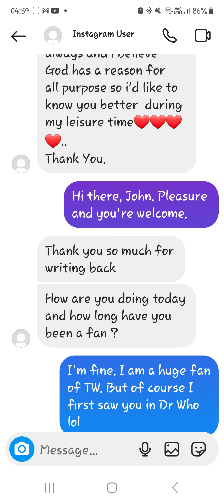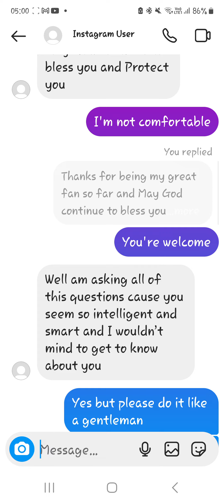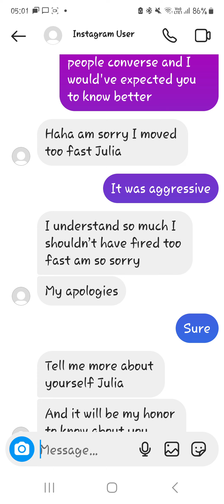Fake "John Barrowman", a bit of nothing chat.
A chat that is nothing before the fake account was taken down. This is just another example of a fake celebrity chat on Insta. It wasn't funny or very interesting, but I thought I'd upload it anyway, as another example of how they approach clients. Coming later today.